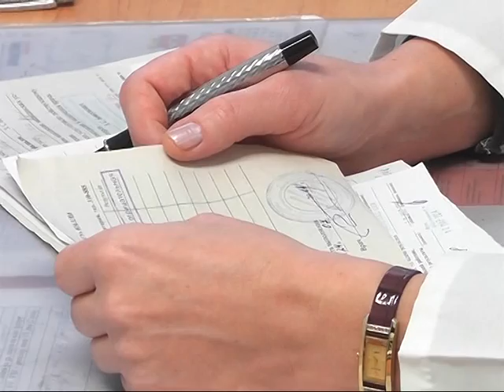Диагноз "замершая беременность" выявляется все чаще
Более 300 женщин состоит на учете в кабинете невынашивания Пинской женской консультации.